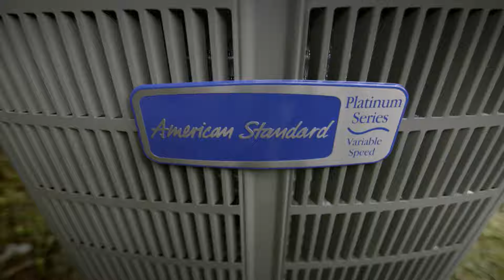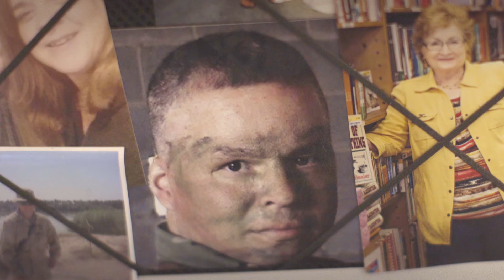San Antonio Plumbers Shafer Services | Serving South Texas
ShaferServices.com

Our team of San Antonio Plumbers has been Serving South Texas since 1884 and we plan on continuing that tradition. We serve multiple areas surrounding South Texas and love helping help new customers. Considering we have been around for close to 130 years we have thousands of satisfied customers.

Our San Antonio Plumbers are trained, licensed and knowledgeable plumbers. Our team is also very transparent and upfront about pricing, that way you know how much you are spending. We also a number of Plumbing services to keep your home up and running. Whether it is a repair, install or preventative maintenance, you can count on us to get the job done. We offer everything from Drain and Pipe Services, Water Heater Services, Kitchen and Bathroom Fixture Services, Water Filtration Services and other plumbing services like Backflow Testing and Flood Protection.

Looking to remodel a kitchen or bath and plan on adding in new plumbing fixtures? Our San Antonio Plumbers can handle it! We offer a Toilet Installation with same day service available. We also offer Faucet installation with same-day service available. New sink installation is also available. If you have a dream plumbing fixture you would like installed NOW, give us a call let us get the job done in no time.

ShaferServices.com